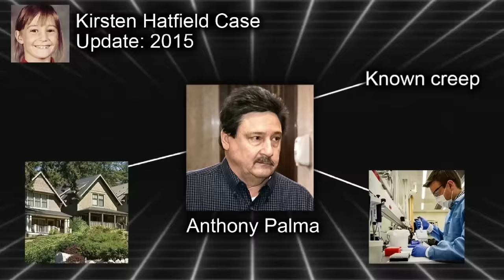Child Killer Realized He Is Arrested 18 Years Later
On the night of May 13, 1997, Shannon Hatfield tucked her 8-year-old daughter, Kirsten, into bed, never anticipating the tragedy that awaited them. The following morning, Kirsten had vanished, making every parent's worst nightmare come true. As if it wasn’t haunting enough for her parents, chilling traces were found in the family's backyard– her torn underwear stained with blood and distressing blood traces on her bedroom windowsill. For years, her disappearance remained one of the most haunting unsolved mysteries. However, in 2015, the case saw a shocking twist. Anthony Palma, a 56-year-old man living merely two doors away from the Hatfields, emerged as a prime suspect. But he wasn't just any neighbor. For years, rumours were circulated about Palma's creepy behavior, especially towards children. Disturbingly, his blood perfectly matched the samples from Kirsten's window and underwear, leading to his arrest.